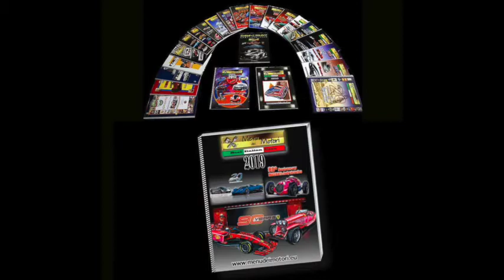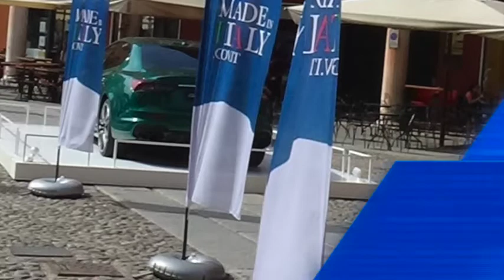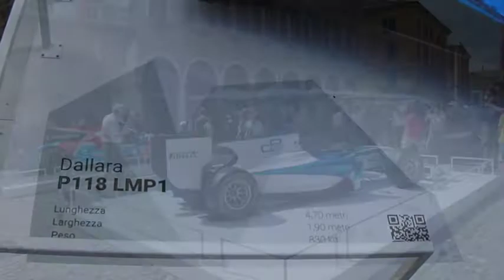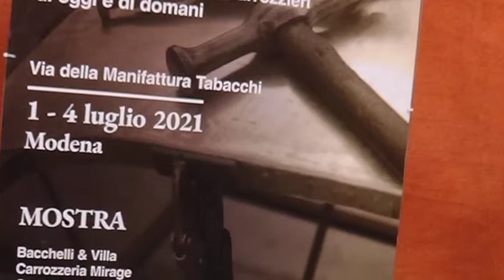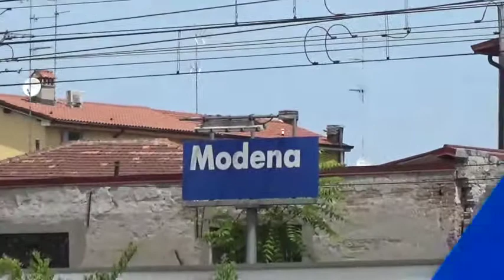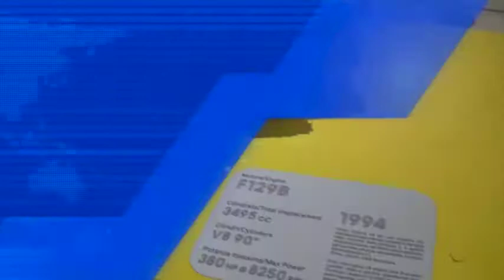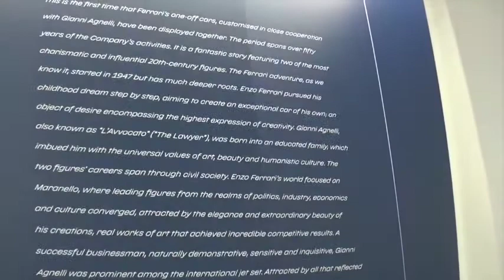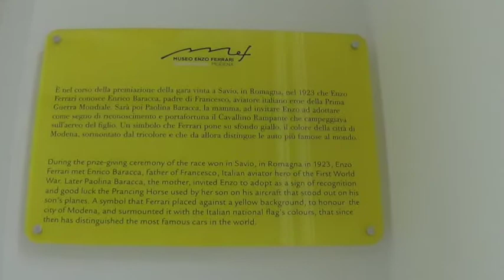Motor Valley Fest 2021 Modena, July 03, Saturday